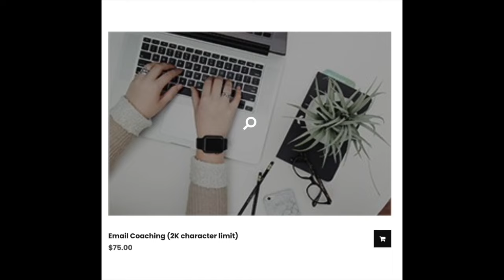What Women Feel When They Are In Love With You